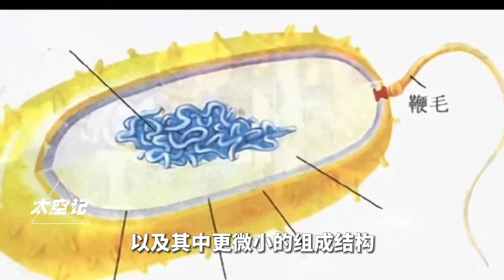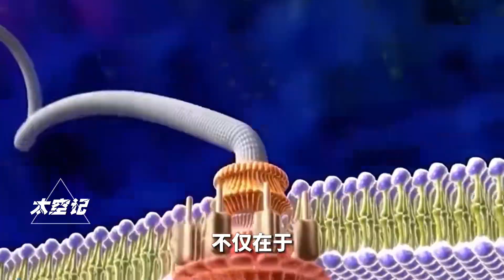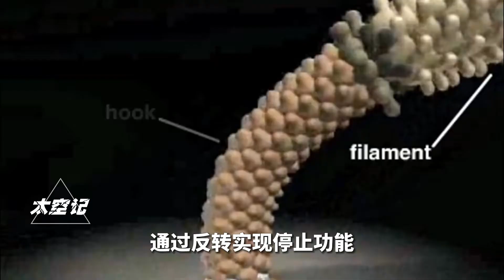细菌进化出强劲马达，每分钟15万转，还是磁悬浮轴承的